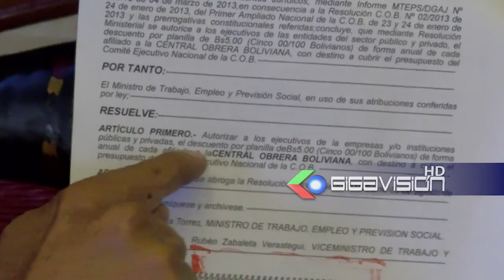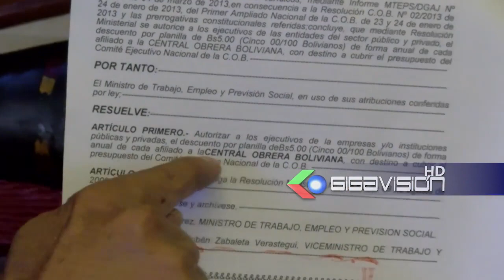Dirigente de la COB: “resolución ministerial establece ejecución de aportes de manera automática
Ante la decisión de la Confederación de Maestros Urbanos de Bolivia, (Cteub) de suspender los aportes sindicales de los profesores afiliados a la Central Obrera Boliviana (COB) hasta que este ente matriz convoque a elecciones para elegir a nuevos representantes de los trabajadores, el dirigente del ente matriz Gustavo Arce aclaro que mediante la resolución ministerial 150/13 la ejecución de los aportes es automático y para cumplir con esa determinación deberán presentar en un ampliado nacional y ser dilucidado en un congreso nacional.